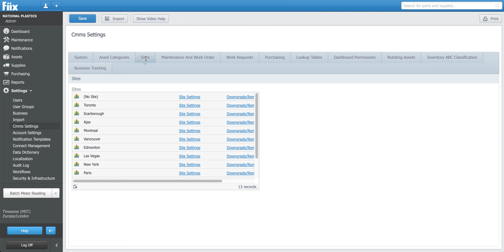Fiix feature release: multi-site timezones configuration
This video is a step-by-step demonstration of how to set up multi-site timezones on your Fiix CMMS.

Now you can set timezones for your global sites so that scheduled maintenance will automatically trigger based on each site’s unique timezone.